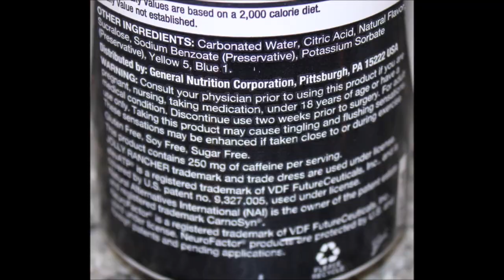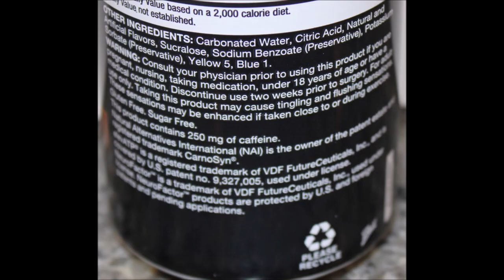LIT (GNC) Dietary Supplement: Jolly Rancher Watermelon, Blue Raspberry & Green Apple, Gummy Worm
This is a taste test/review of the Beyond Raw LIT Dietary Supplement in four flavors including Jolly Rancher Watermelon, Jolly Rancher Blue Raspberry, Jolly Rancher Green Apple and Gummy Worm. They were $3.19 each at GNC.